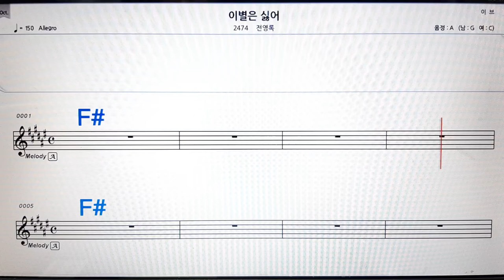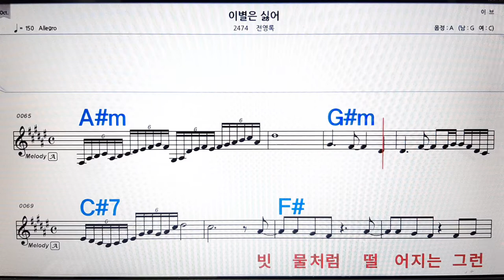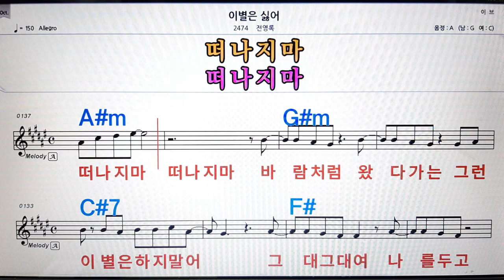이별은 싫어/전영록💋노래방, 악보,반주, 가라오케 ,코드, 가사 .💖Karaoke, Sheet music ,Chord, Lyrics ,MR